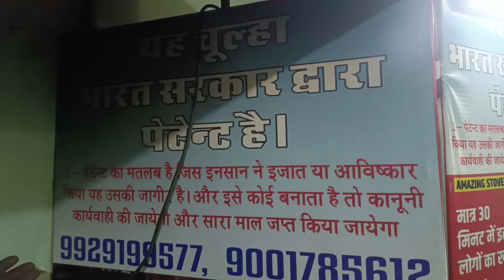Co. 8905889461 लकड़ी के चूल्हे में अंडा टिक्का चावल एक साथ में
उदयपुर चूल्हा शेर खान 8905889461
राजस्थानी किचन वित मां काना 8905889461
राजस्थानी किचन विद शेर खान 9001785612
लकड़ी के चूल्हे में अंडा कढ़ी बनती हुई और चावल एक साथ में
लकड़ी का चूल्हा जलता है आसानी के साथ
लकड़ी के चूल्हे के अंदर तंदूर बार्बी क्यू ओवन कुकर
लकड़ी के चूल्हे के ऊपर मिट्टी के बर्तन से खाना बनाना
लकड़ी के चूल्हे के ऊपर एक ही साथ पांच पकवान बनते हुए
औरतों को खाना बनाना हुआ आसान चूल्हे पर